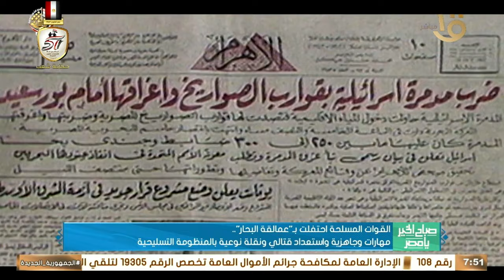القوات المسلحة احتفلت بـ "عمالقة البحار".. مهارات وجاهزية واستعداد قتالي ونقلة نوعية بالمنظومة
صباح الخير يا مصر | القوات المسلحة احتفلت بـ "عمالقة البحار".. مهارات وجاهزية واستعداد قتالي ونقلة نوعية بالمنظومة التسليحية